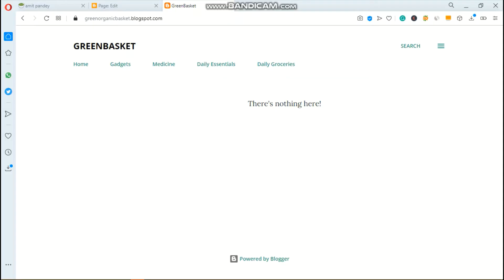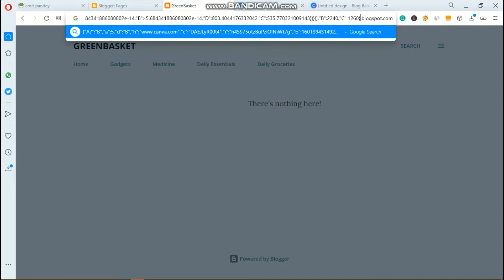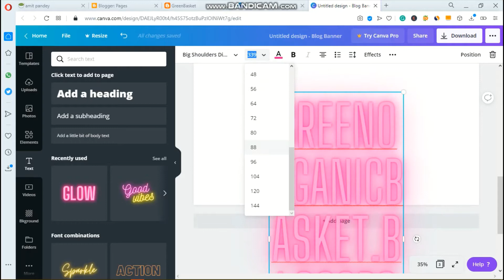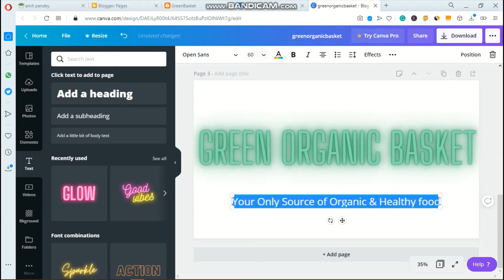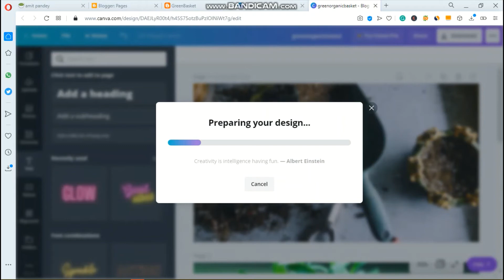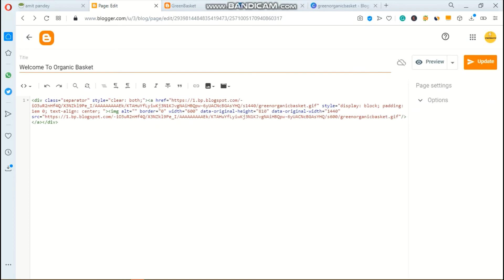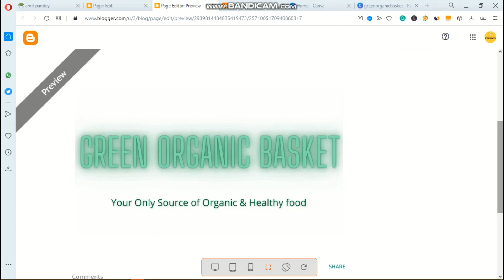How to design website in blogger using Canva - Amazing Trick!!!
how to design blogger website
how to make a website
how to design a single page website
how to create a website on blogger hindi
mobile  blogger website design  custom blogger website design  blog website design to code  blog design
how to design your blog
how to create a blog  blogger
how to make a good blog design
how to make a single page website
website design kaise kare in hindi
how to customize blogger